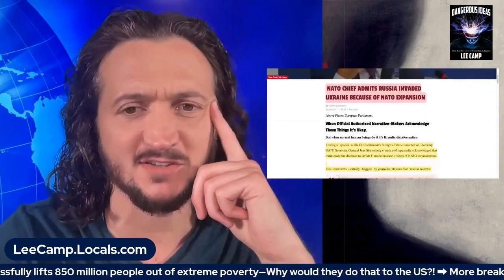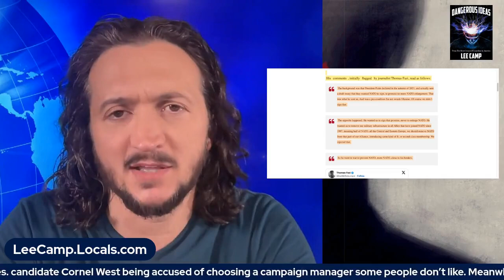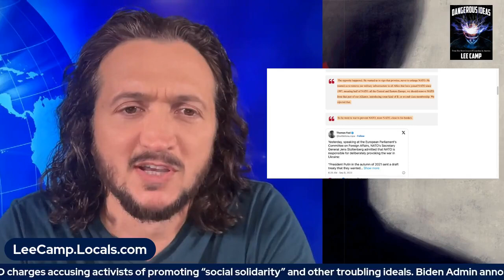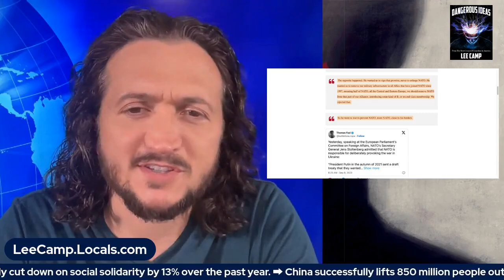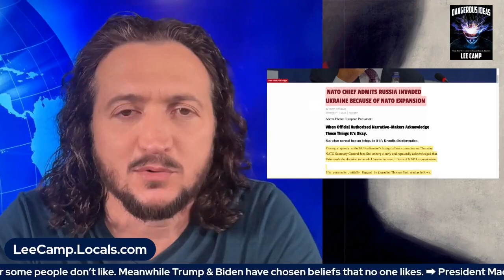NATO Chief Admits Lying About Invasion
Lee delves into the admission made by the NATO Chief, questioning the motives behind the spread of misinformation and its consequences for international relations.